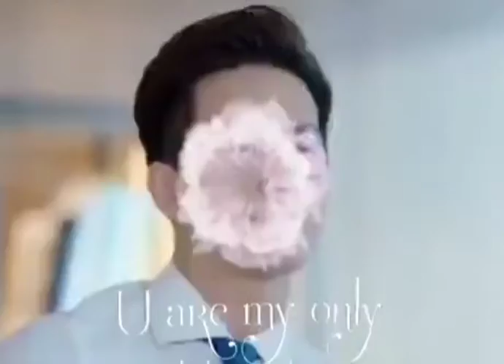YOU ARE MY ONLY HOPE MELODY (MY GIRLFRIEND IS AN ALIEN)